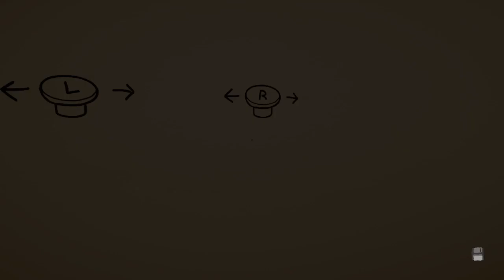Superliminal Console - Modern Warpless in 10:23.9